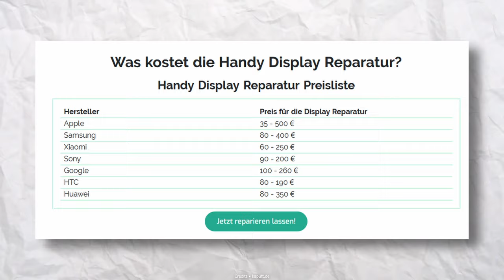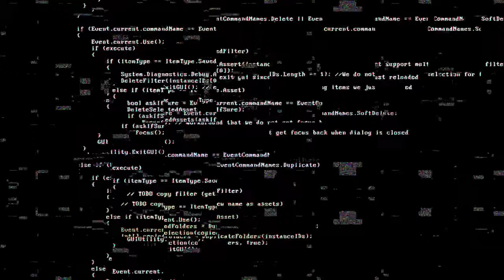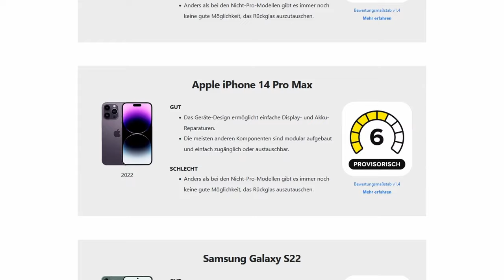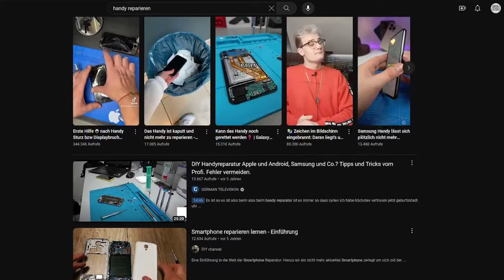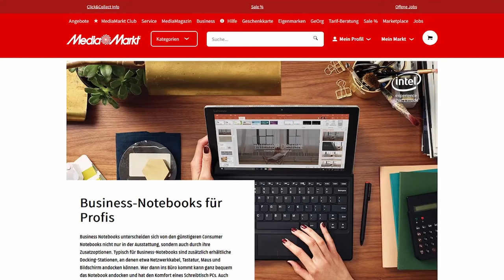Wie Hersteller ihre Produkte manipulieren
Schauen wir nach Frankreich. Dort wird aktuell gegen geplante Obsoleszenz ermittelt. Es geht um mutmaßlichen Profit aus Ersatzteilen und autorisierten Werkstätten. Was Apple und Manipulation damit zu tun hat und wieso nicht alle Produkte gut produziert ist wie Hersteller es versprechen, in diesem Video!

Vielen Dank an Michael Morys für seine wertvollen Einischten!
► Quellen:
Euch hat das Video gefallen? Unterstüzt mich gerne mit einem Like und einem kostenlosen Abo!